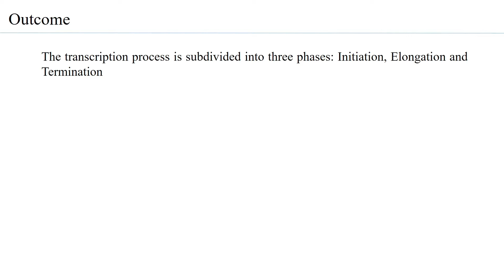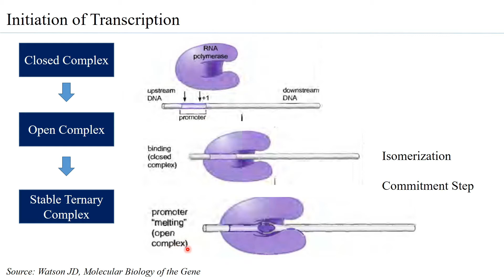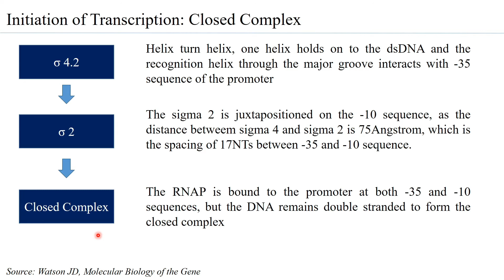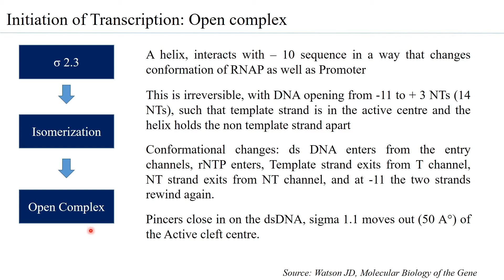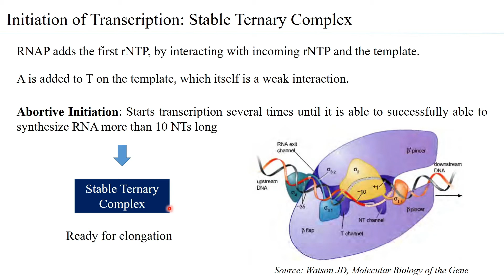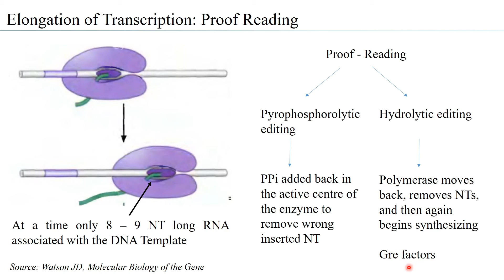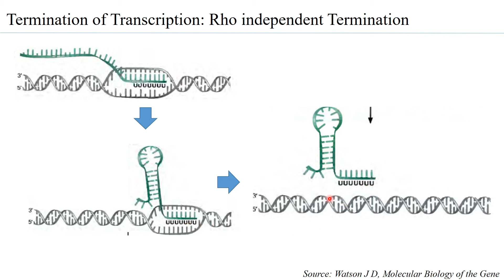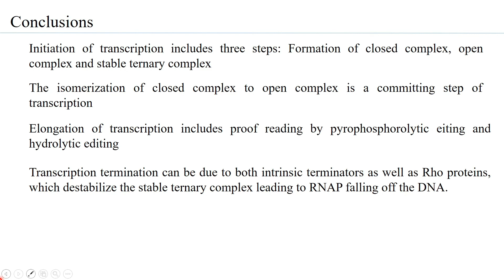Prokryotic Transcription Mechanism